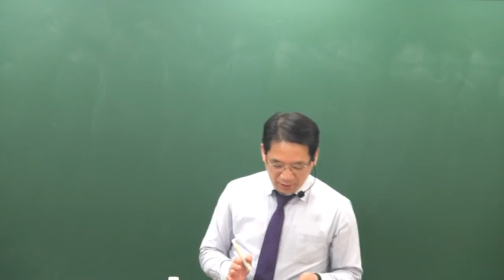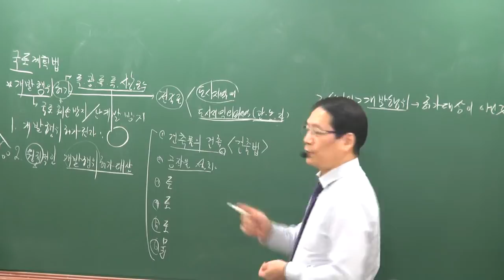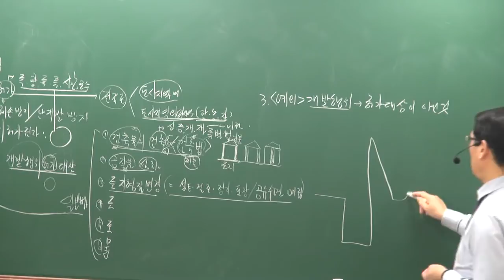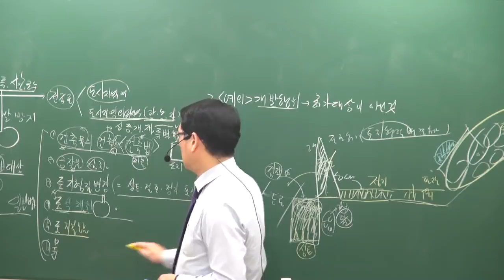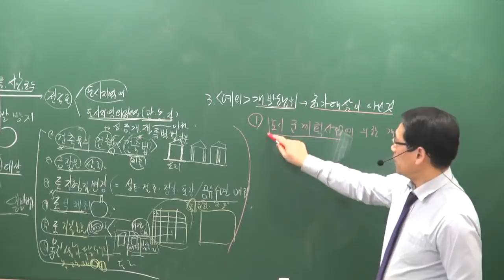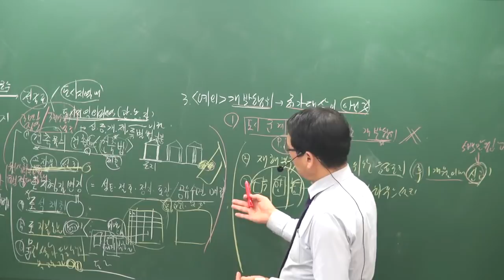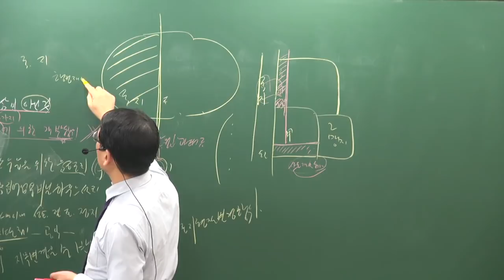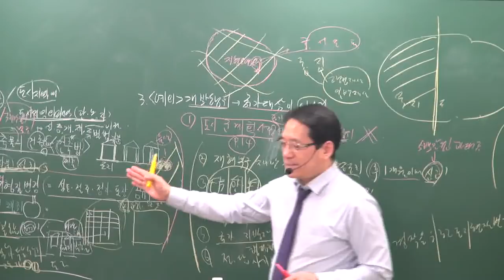[공전무] 2019년 공인중개사 부동산공법 기본이론 1-11